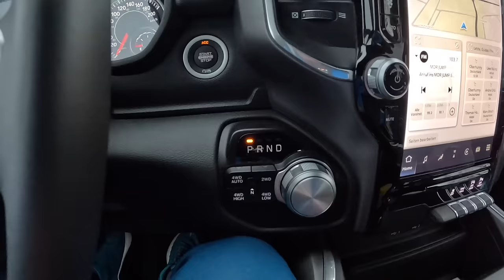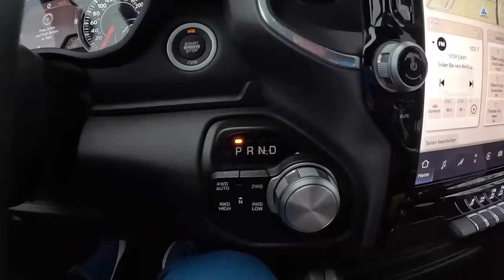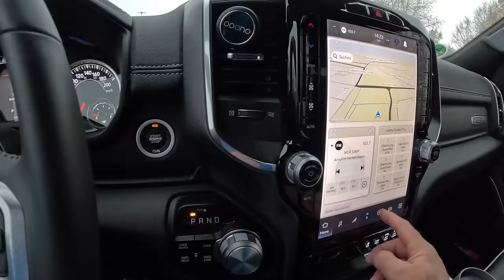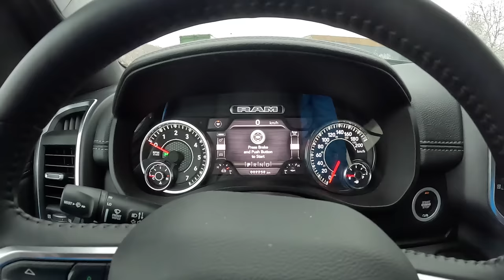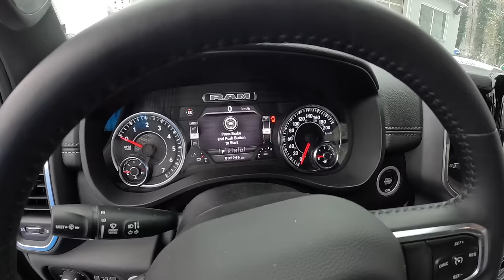Dodge RAM - letzte Generation V8 - Anhängerlast ohne Limit